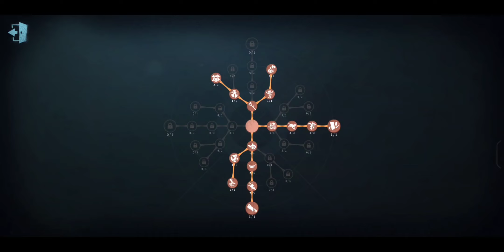【黃衣之主】A女B畫，A牌小女孩再現風采，卡到實在打不下去...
之前本來想說趁下班時上個字幕發部視頻，結果當天我6點下班但是一路加班到22：30...所以23：00的車搭不到，最後搭末班車回家，到家時凌晨1點多...直接放棄弄影片...